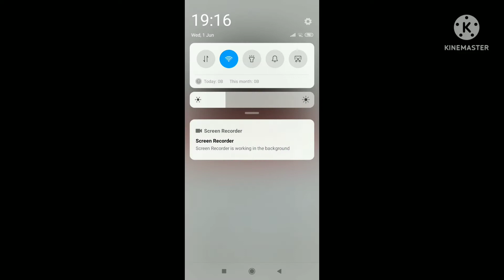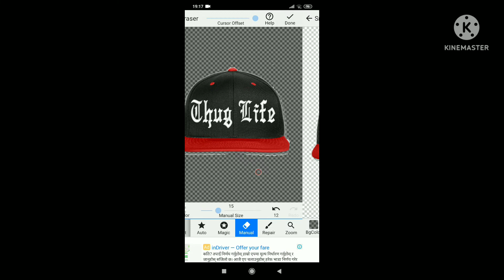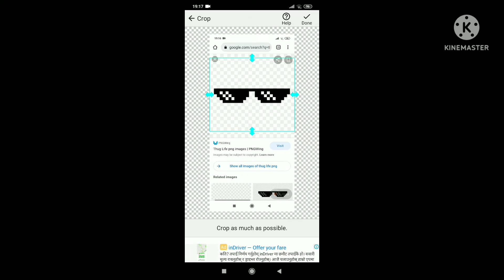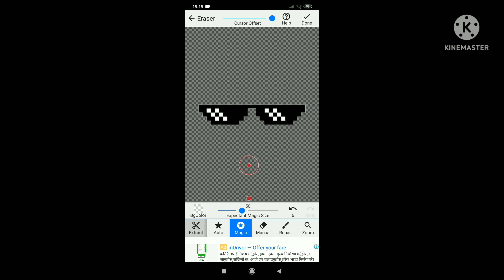how to download thug life pictures and how to remove background